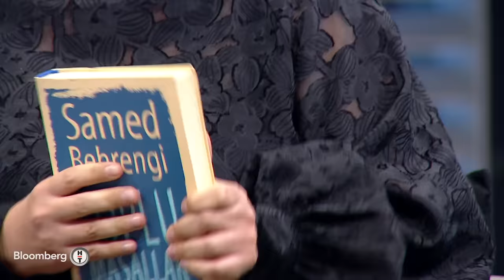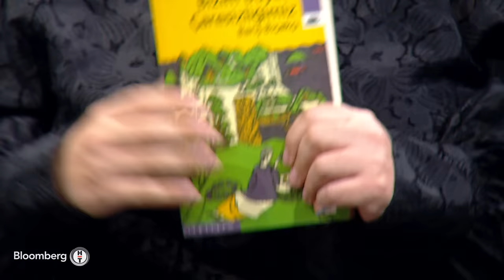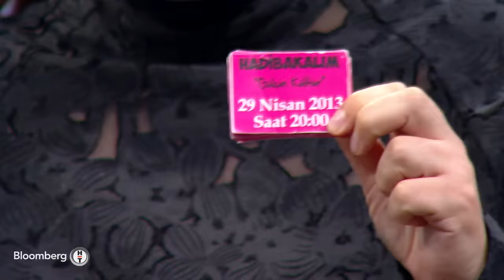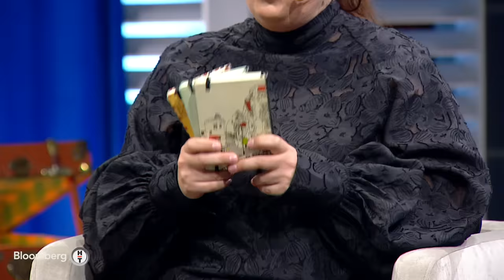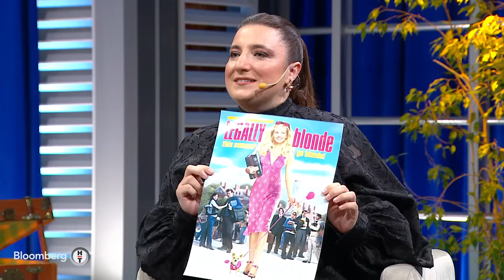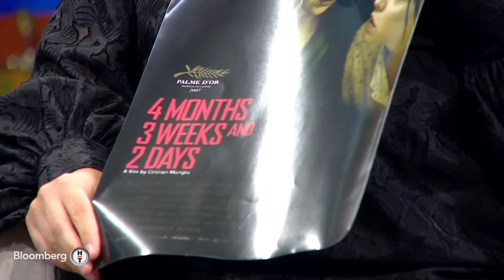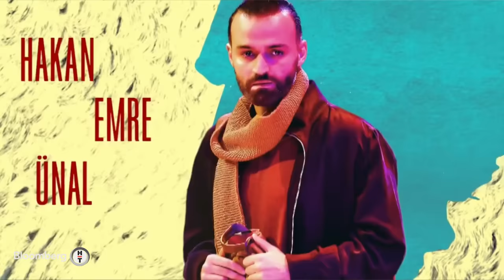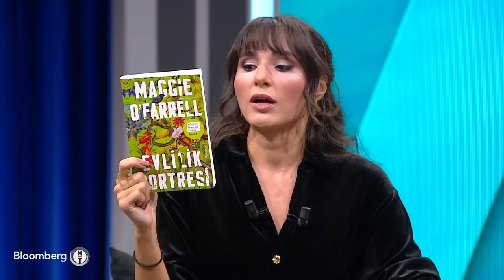Pandora'nın Merakı - Gülçin Kültür Şahin | 15 Kasım 2023